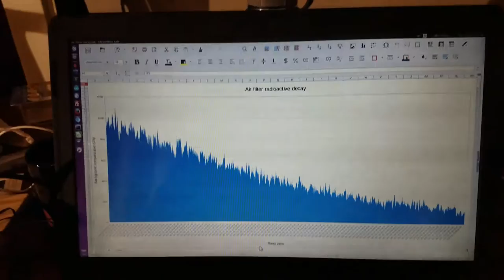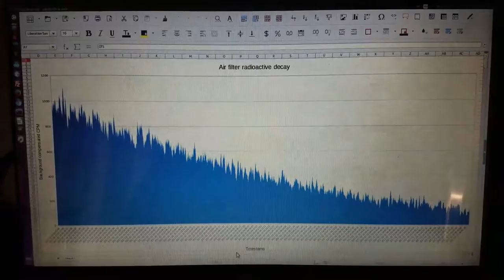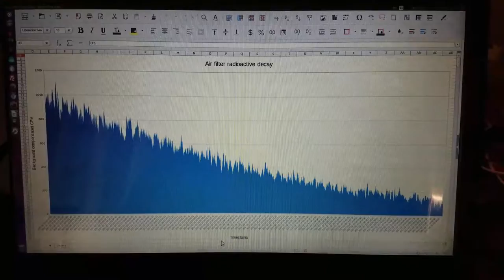Observing decay rates over time with NORM captured in an air filter.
This is a video showing a rough experiment that demonstrates NORM (Naturally Occurring Radioactive Material) decaying when captured by a standard 3M air filter that you'd expect to find in your home or business heating/cooling system. The data collected here will have to be further analyzed and I'd like to see if the half-life of the material decaying on the fan is close to some isotope's half life. You can see a rough graph showing fewer counts per minute as time progresses.

Software used in this demo to capture events from the Geiger counter can be found here: